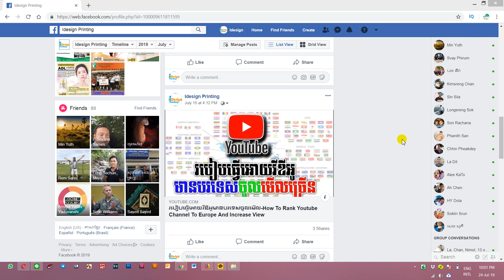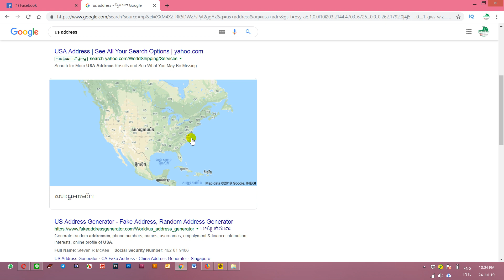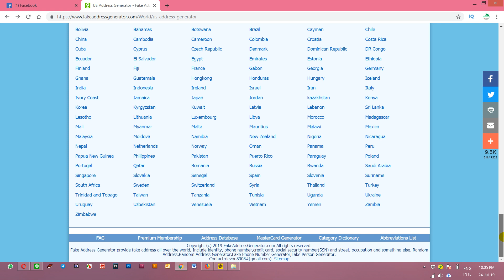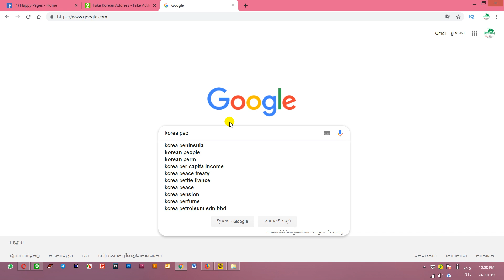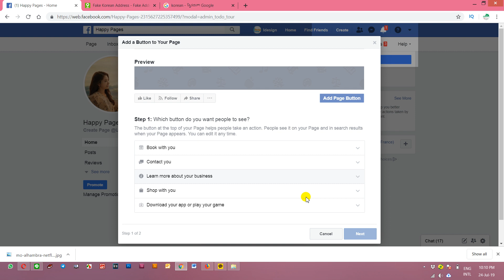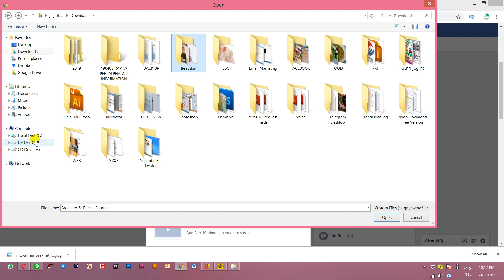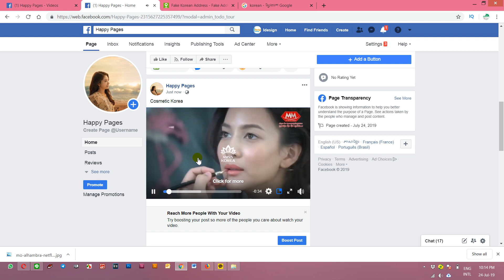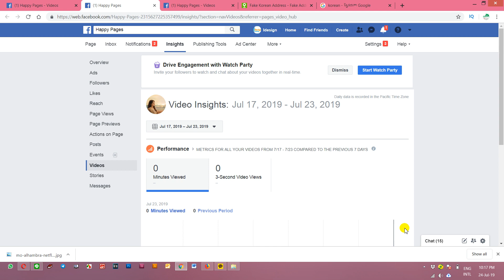មេរៀនទី2បង្កើតហ្វេស៍ប៊ុកផេកទីតាំងនៅកូរ៉េ Create Facebook Page Address In Korea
ដើម្បីរកលុយជាមួយហ្វេស៍ប៊ុកអាដប្រេកគឺយើងត្រូវបង្កើតហ្វេស៍ប៊ុកផេកនិងដាក់ទីតាំងដែលហ្វេស៍ប៊ុកអនុញ្ញាតិអោយរកលុយ
វីឌីអូនេះនឹងបង្ហាញពីរបៀបបង្កើតហ្វេស៍ប៊ុកផេកថ្មីដែលមានទីតាំងនៅប្រទេសកូរ៉េខាងត្បូង *បើដាក់កម្ពុជាគឺមិនអាចរកលុយបានទេ
If we want to make money with facebook ad break we need to create facebook page follow facebook ad break as follow country as below.
Current country availability
Argentina
Australia
Austria
Bangladesh
Belgium
Bolivia
Brazil
Canada
Chile
Colombia
Denmark
Dominican Republic
Ecuador
El Salvador
France
Germany
Guatemala
Honduras
Hong Kong
India
Indonesia
Ireland
Italy
Jordan
Malaysia
Mexico
New Zealand
Norway
Peru
Portugal
Singapore
South Africa
South Korea
Spain
Sweden
Switzerland
Taiwan
Thailand
the Netherlands
the Philippines
Saudi Arabia
United Arab Emirates
United Kingdom
United States